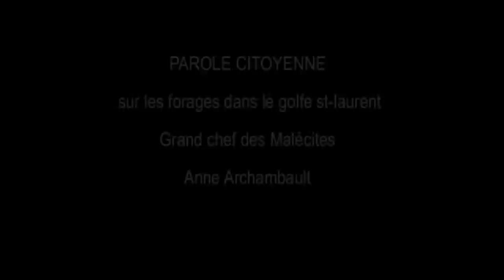parole citoyenne sur les forages dans le st-laurent anne archambault grand chef malecites